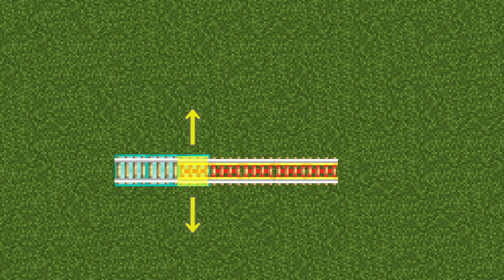(Minecraft) パイレーツオブカリビアンのテーマ (音ブロック作り方)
リクエストよりパイレーツオブカリビアンのテーマです。
ちょっと早いので、高速トロッコの機種ならかまどトロッコでちょうどいいはやさになります。

リクエスト一覧表とルールをまとめました
リクエストする前に必ず読んでからコメントください
【音ブロック作り方動画まとめ】

【レバサシちゃんねるとは】